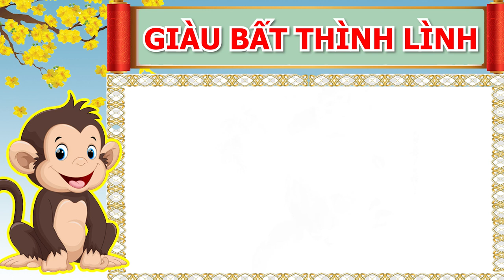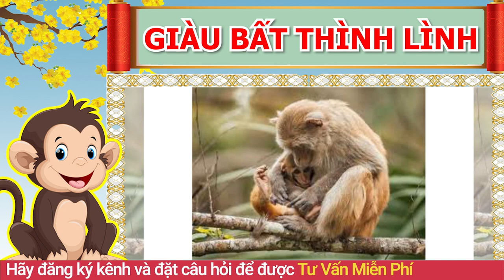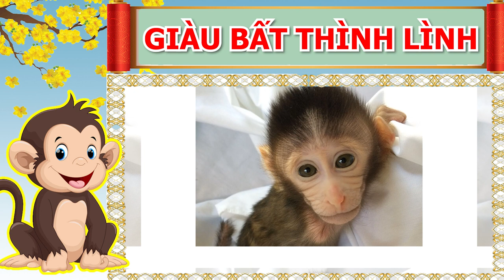GIẢI VIETLOTT Gọi Tên 2 Con Giáp VÁC BAO TẢI ĐỰNG TIỀN 500 TỶ, Trúng Số Độc Đắc, Giàu Có Ngút Ngàn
01. Linh phù giải hạn
02. Hồ lô hóa giải Ngũ Hoàng
03. Mai Hoa Phú Quý
04. Gương bát quái tinh cầu
05. Kim bài thái tuế 2023
06. Vòng tam hợp Dần Ngọ Tuất
07. Vòng tam hợp Thân Tý Thìn
08. Vòng tam hợp Hợi Mão Mùi
09. Vòng Tam Hợp Tỵ Dậu Sửu
10. Bát bảo tâm kinh
11. Minh Quang pháp bảo cầu
12. Minh Quang pháp bảo lục giác
13. Tỳ Hưu Lộc Tài (Đồng)
14. Tỳ Hưu Khai Vận ( Bạch Ngọc)
15. Bách Niên Tụ Tài ( tụ tài lộc)
16. Song long ngọc ấn ( ấn thăng quan)
17. Kim bài ngũ Lộ Thần Tài
18. Hồ lô bình an ( treo xe)
19. Móc khóa văn xương
20. Ống bút văn xương gỗ đào
21. Bút văn xương gỗ đào
22. Bút văn xương gỗ đào nhỏ
23. Hoa mai kim tiền ( mạ vàng )
24. Các vật phẩm phong thủy khác GIẢI VIETLOTT Gọi Tên 2 Con Giáp VÁC BAO TẢI ĐỰNG TIỀN 500 TỶ, Trúng Số Độc Đắc, Giàu Có Ngút Ngàn.
Quý vị thân mến, theo các chuyên gia tử vi phương đông, dựa vào mệnh số con giáp và ngày tháng năm sinh, cùng với sự xem xét dịch chuyển của các sao chiếu mệnh thì thấy được 3 con giáp trong tháng 5 âm lịch tới đây được rất nhiều cát tinh chiếu mệnh, gặp nhiều điều may mắn, Thần Tài che chở ban cho vận may bất ngờ mà còn được cả thiên địa nhân, cùng chúng mà phất lên như diều gặp gió. Vậy trong thời gian tới, vận trình của các con giáp này sẽ xảy ra những điều gì? Những may mắn nào sẽ xảy đến, kính mời quý vị và các bạn sẽ cùng đón xem trong chương trình ngày hôm nay.